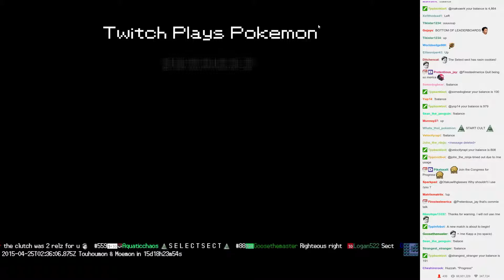Twitch Plays Pokémon Battle Revolution - Match #11641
Match #11641 [Blue: Froslass, Exeggutor, Drifblim] vs [Red: Crobat, Articuno, Espeon]